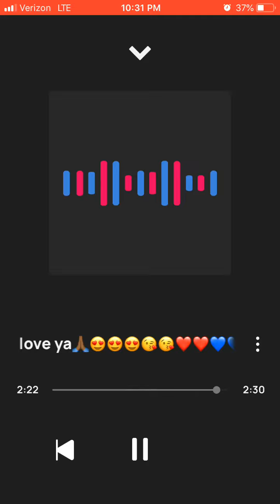Solo I love ya🙏🏾😍😍😘😘❤️❤️💚💚💙💙🔥🔥💯💯